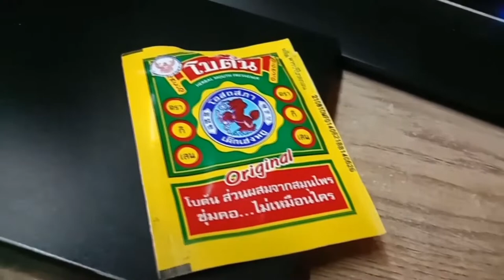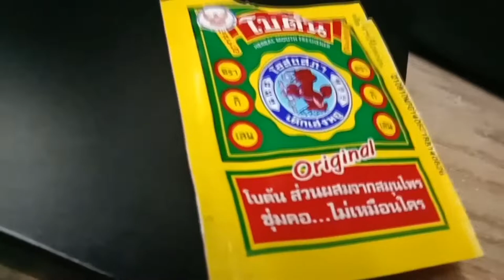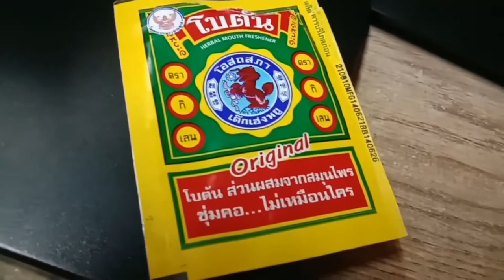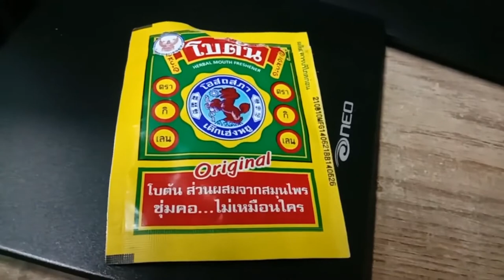รีวิว"โบตัน"ยาอมโบราณที่"สมบัติ ดีพร้อม"นั้นโปรดปราน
คลิปนี้ถ่ายไว้ประมาณ5เดือนได้แล้วครับ
ช่วงนี้ก็จะมีอารมณ์ลงหน่อยๆ อันนี้ลงคั้นครับ